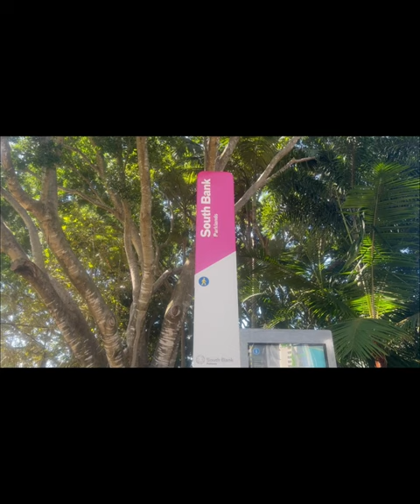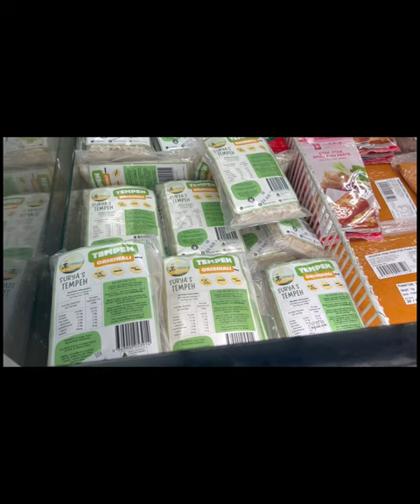Keliling luar kota cuma keluar $1 sekitar 10 ribu an ( Termasuk bus dan kereta api listrik) PP